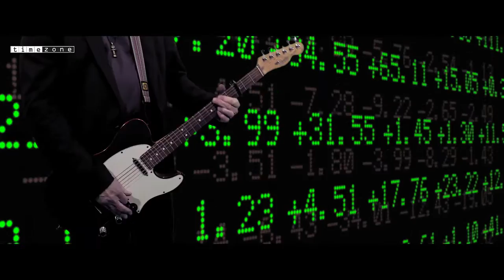Steve Baker – Don't Worry About The Money (Lyric Video)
With his second solo release „The Great Divide“ (Timezone Records TZ1884), Steve Baker delivers an uncompromising set of original songs which highlight his development as a writer and singer. Featuring 11 new originals as well as a riveting cover of Dylan’s “This Wheel’s On Fire“, the album was recorded in Hamburg’s Chefrock Studios with Steve’s regular band the LiveWires. Ranging from rocking British beat to songwriter to dark subterranean new age blues, his songs of life, love and the pursuit of happiness in the age of lies radiate attitude and strike a deeply personal note which echos our troubled times.